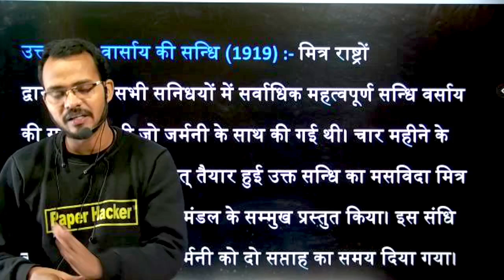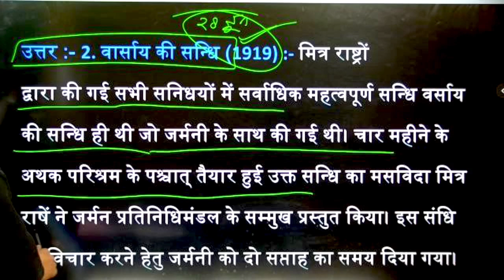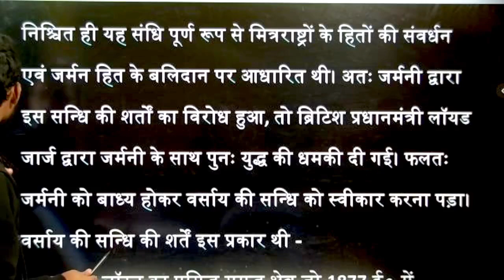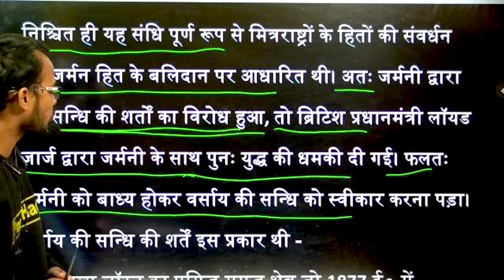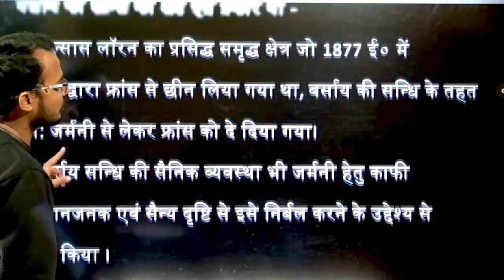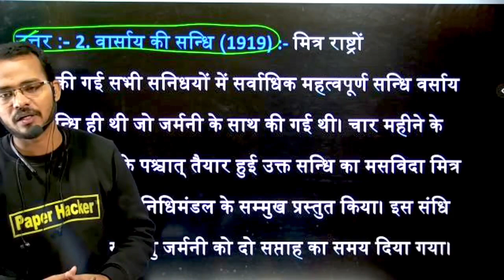🔴Live b.a 4th semester history 1700 1950,ba programme 4th semester history notes,